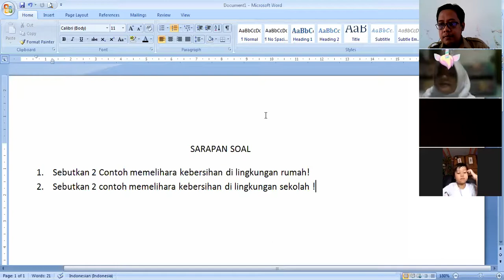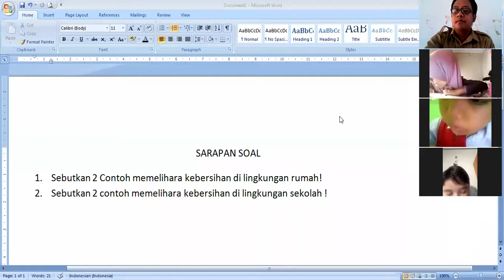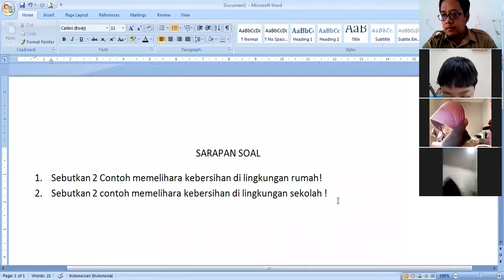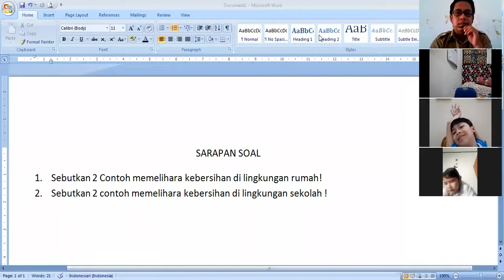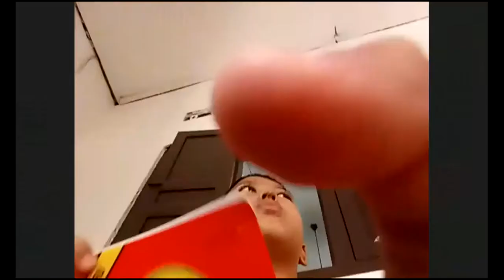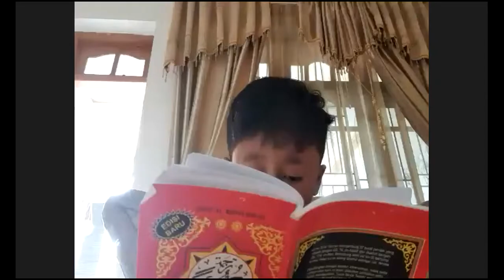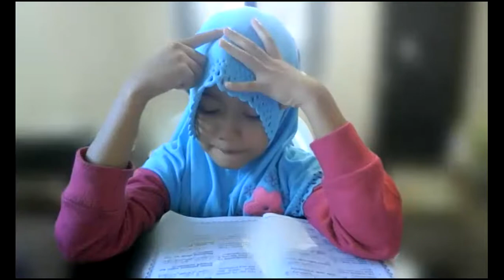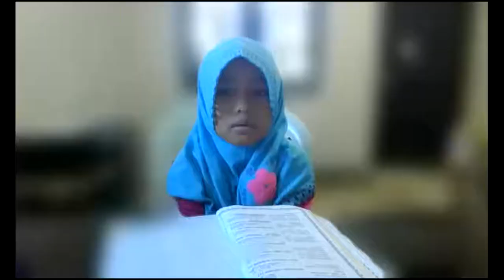Zoom meeting apersepsi pagi kelas 3 - hafalan surat surat pendek